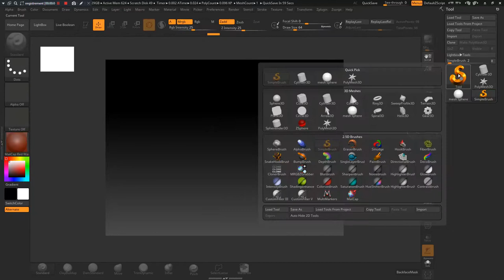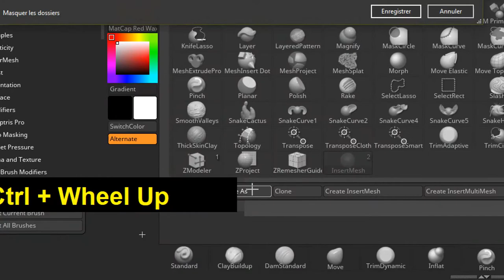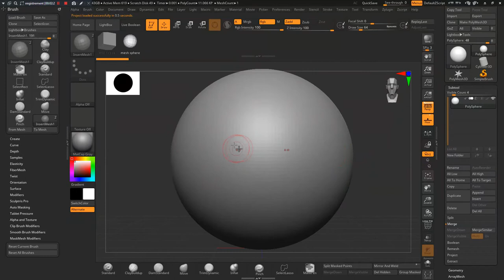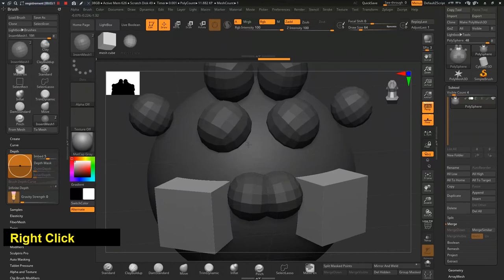How to Insert A Multimesh Zbrush Quick Tips